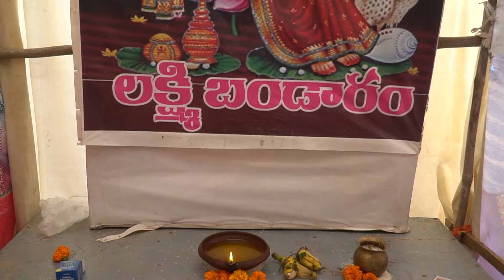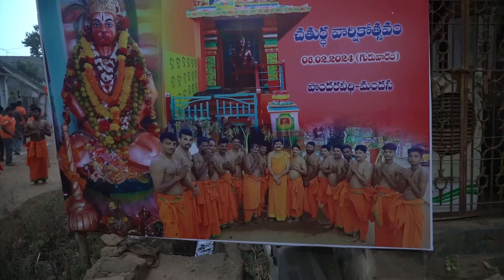Sri Dhyana Anjineya Swami Temple 4th Anniversary || Mandasa || Padhy Studio